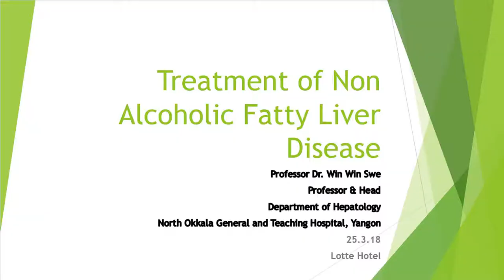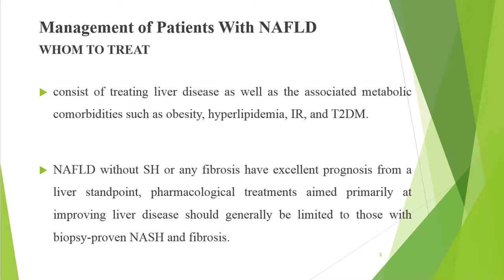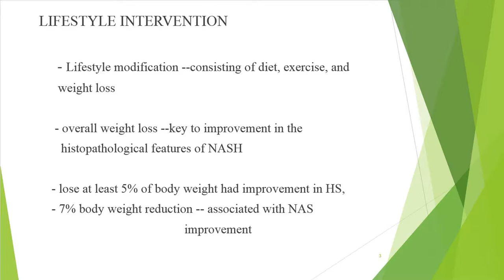Non-Alcoholic Fatty Liver Disease(NAFLD) - Treatment By Prof. Win Win Swe (Episode_1)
"Monothematic Symposium on Non-Alcoholic Fatty Liver Disease(NFALD) Treatment" By Prof. Win Win Swe